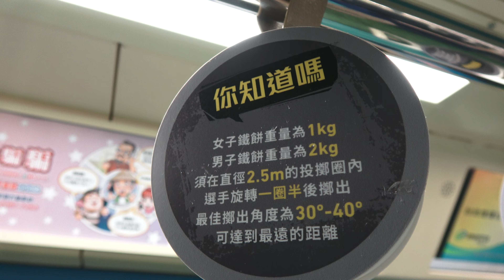TRTC 台北捷運 松山新店線 2017世大運彩繪列車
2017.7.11 TRTC 台北捷運 松山新店線 2017世大運彩繪列車 六節車廂
主題:籃球場 棒球場 足球場 游泳池 田徑跑道 投標槍投擲場 行駛至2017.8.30
松山站發車時間 5:38 6:57 8:15 9:34 11:02 12:32 14:02 15:32 16:59 18:18
19:11 20:34  新店站發車時間 6:17 7:36 8:54 10:17 11:49 13:19 14:49 16:19
17:38 19:51 21:20 22:46實際運用以台北捷運公司調度為準